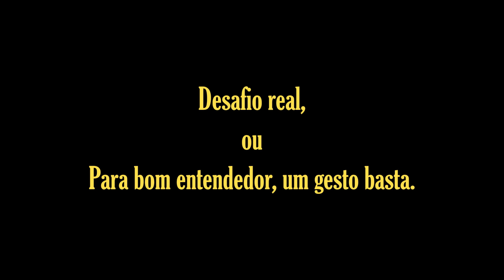Desafio Real - 2o Mostre a Cara do Seu Bairro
O Mostre a Cara do Seu Bairro é um projeto realizado pelo Escritório de Cinema, em formato de oficina, com a participação de jovens. Durante uma semana, eles aprenderam noções de linguagem audiovisual, criação de roteiro e storyboard, planos de gravação, técnicas de filmagem e conheceram os equipamentos básicos.
A segunda edição do MCB aconteceu em 2013 e envolveu estudantes dos bairros Centro, Barra do Rio Molha, Barra do Rio Cerro e Vila Lenzi, em Jaraguá do Sul. O projeto foi contemplado com recursos do Fundo Municipal de Cultural de Jaraguá do Sul e resultou em seis curtas-metragens.
Na equipe técnica e de apoio, e oficineiros: Gilmar Moretti, Sandra Simioni, Taís R. Urquizar, Laura Pereira, Marli Z. Puchalski, Marlon de Toledo, Oziel Coelho, Nelson Curica, Paulo Achutti e Diego Canarin.